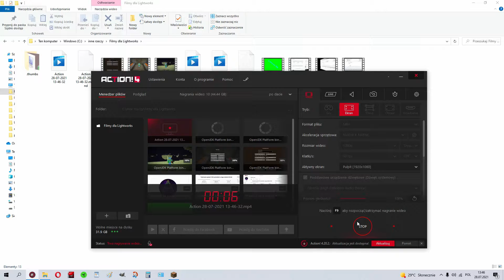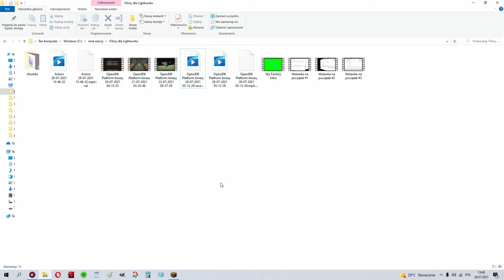ZAWIESZAM SERIĘ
cóż